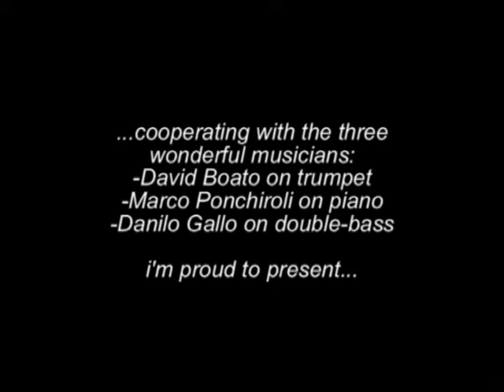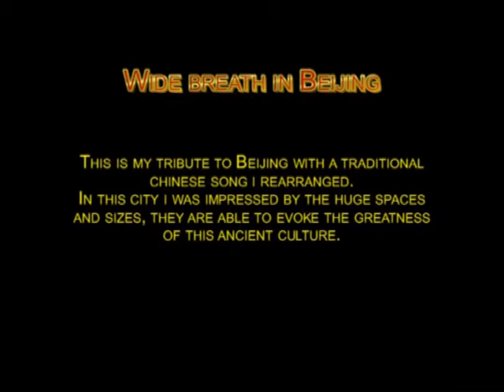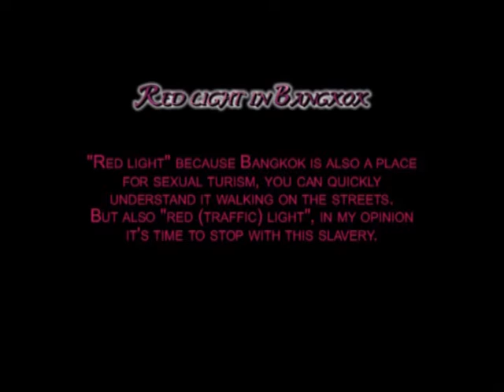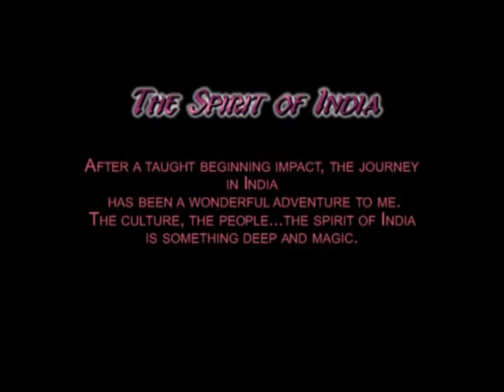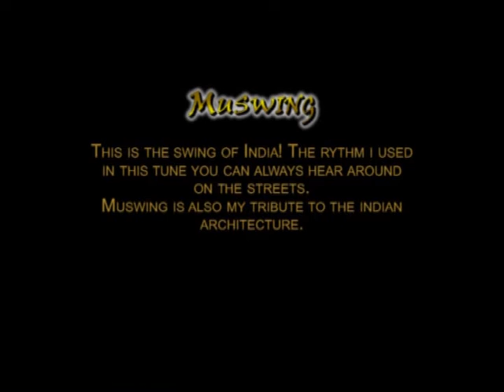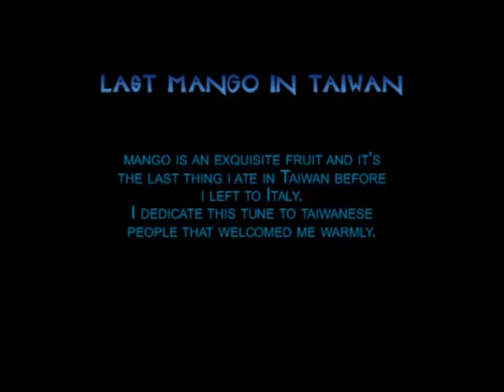Tales from the Far East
Introduction video of Pietro Valente's project "Tales from the Far East".
With:
David Boato - trumpet
Marco Ponchiroli - piano
Danilo Gallo - double-bass
Pietro Valente - drums